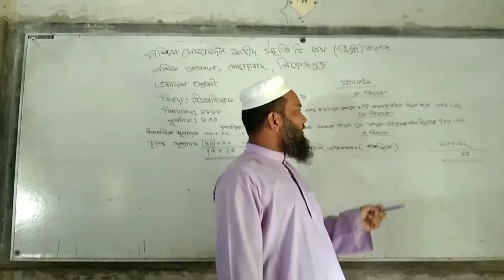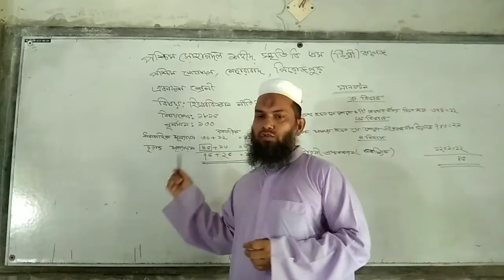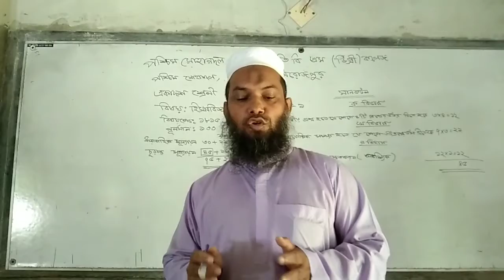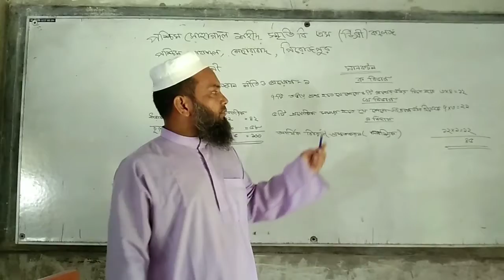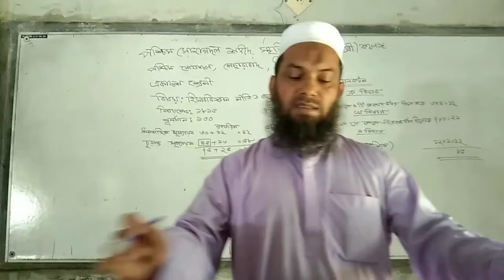Syful Islam || lecturer accounting